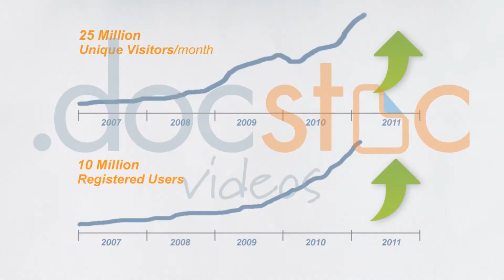Creating an Affiliate Marketing Program - Consolidate & Decrease Network Redundancy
Jeff Gordon, founder of Interactive99 explains how to properly build an affiliate marketing program. Listen to these tips how to lower network redundancy.